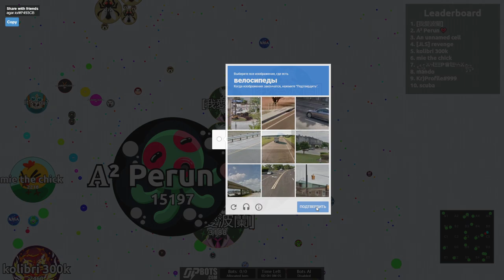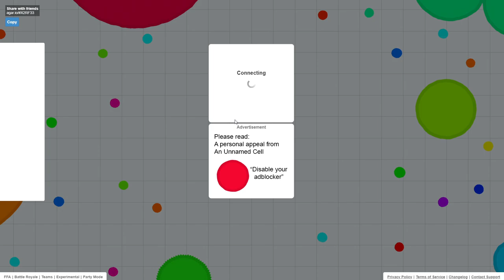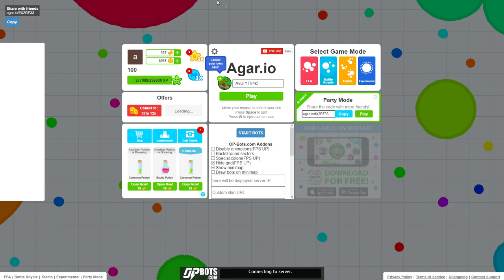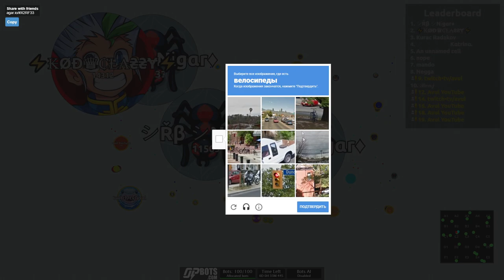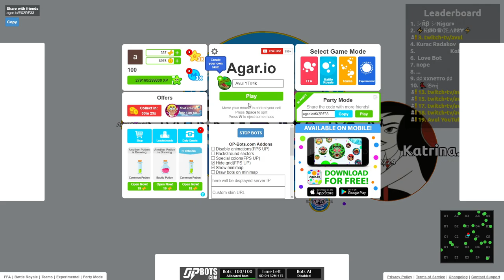AGAR.IO SERVER TAKEOVER WITH BOTS #109 || OP-BOTS.COM